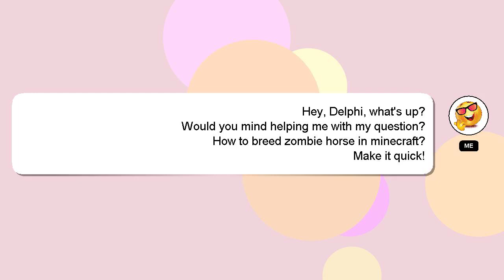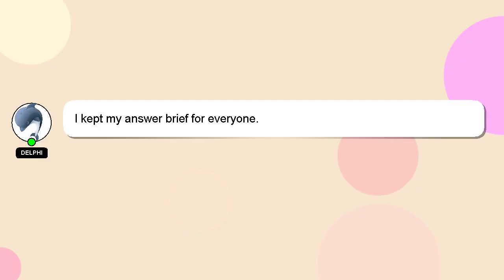How to breed zombie horse in minecraft?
A brief presentation of myself, Hey, I am Delphi. I can help you find the answers you are looking for. - How to breed zombie horse in minecraft?

Let me know if you have more specific questions or concerns by leaving a comment or starting a chat. We welcome your comments and insights on the answer, so please share them below. I will express my appreciation for your answer by 'hearting' it.

*2 What we are experimenting :*